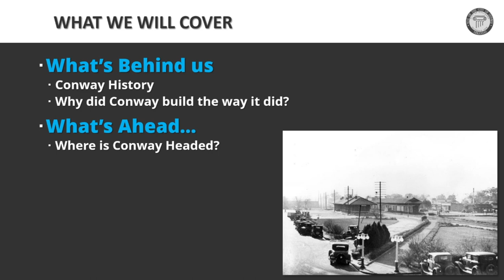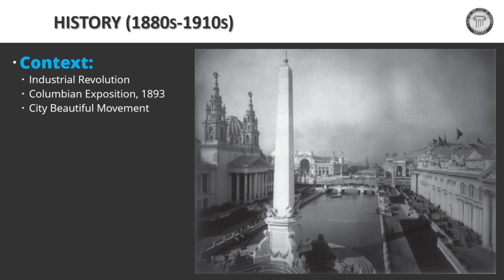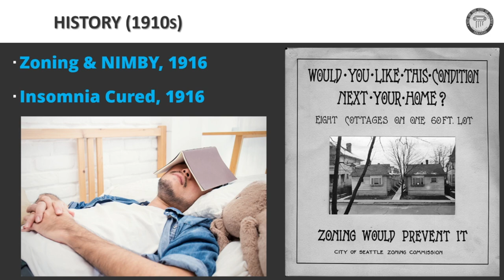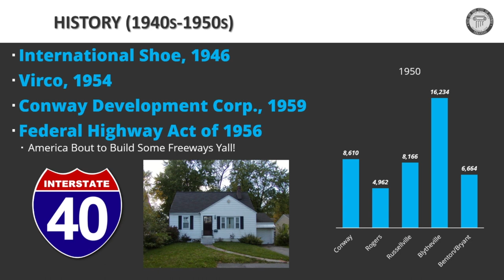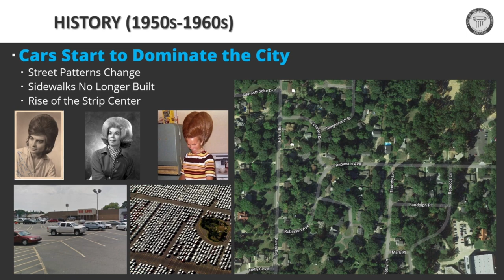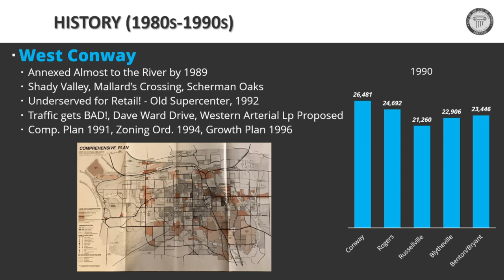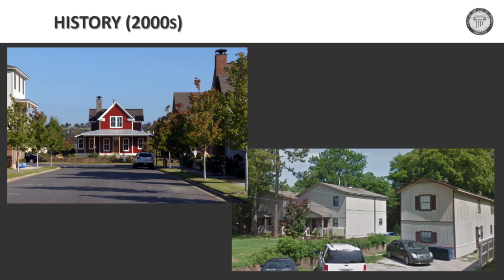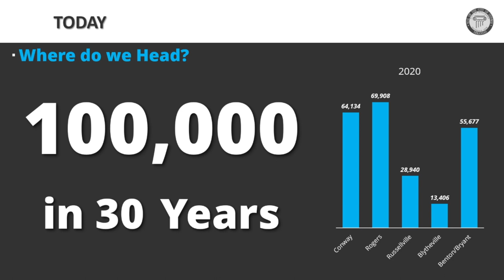Building Conway's Future presentation by Planning & Development Director James Walden